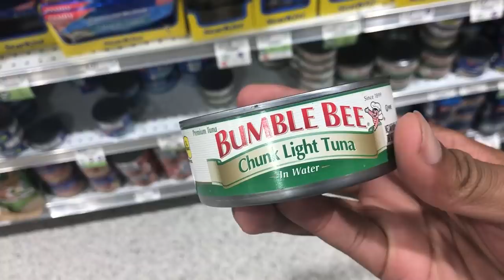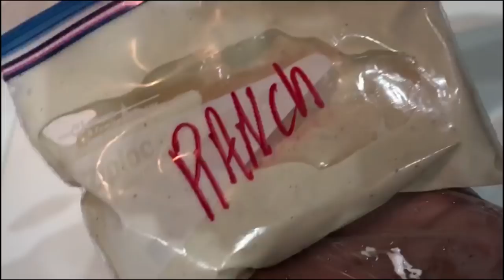HE THREW UP DURING THE SMOOTHIE CHALLENGE!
ROAD TO 20K

More VLOG's, MORE MUSIC & MORE MUSIC VIDEOS coming soon!

 HAVE FUN, LIVE LIFE, & BE YOUR SELF - Wyatt & Feek

See how we spend our days making music, partying , traveling & just enjoying being the process of being a Artist.